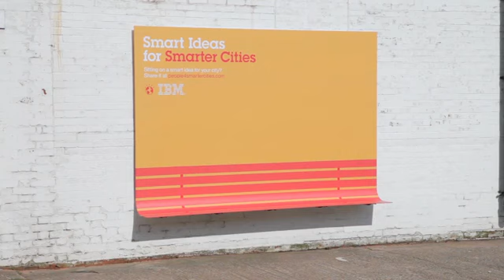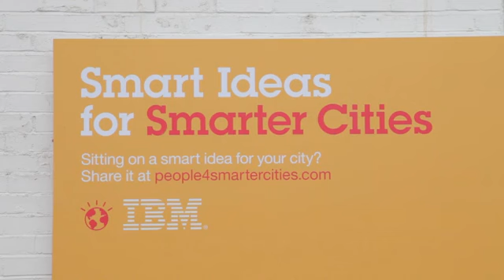IBM & Ogilvy France Create Ads With A New Purpose in its latest "People For Smarter Cities"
IBM is committed to creating solutions that help cities all over the world get smarter, in order to make life in those cities better.
That's why IBM and Ogilvy are working together to spark positive change with the "People for Smarter Cities" project, and unite city leaders and forward-thinking citizens. To spread the word, Ogilvy created outdoor advertising with a purpose: a bench, a shelter and a ramp that are not only designed to be beautiful, but to be useful to city dwellers as well.

Credits :
Ogilvy & Mather France
Chief Creative Officer: Chris Garbutt
Executive Creative Director: Susan Westre
Art Director: Daniel Diego Lincoln
Copywriter: Lauren Elkins/Andrew Mellen
Concept: Daniel Diego Lincoln/Stephane Santana
Photographer: Bruno Bicalho Carvalhaes
Agency Supervisor: Muriel Benitah, Mary McFarland